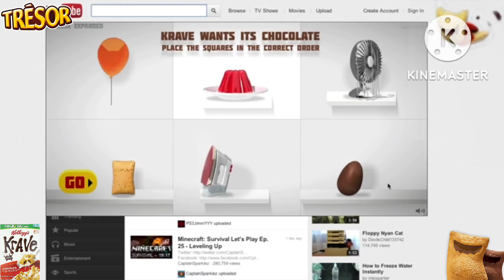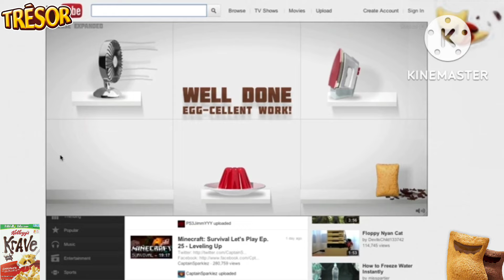All Best of Kellogg's Krave Breakfast | Yum Yum Day!